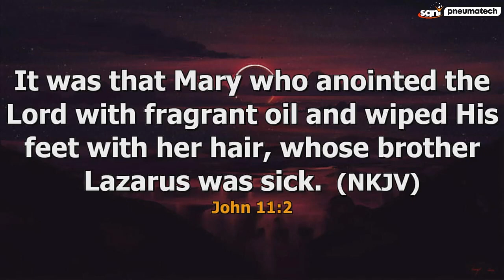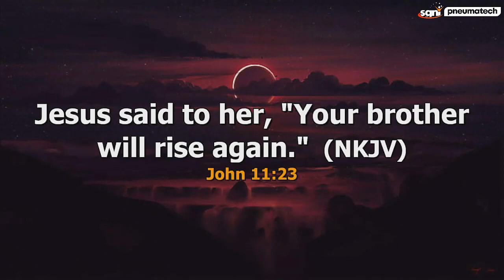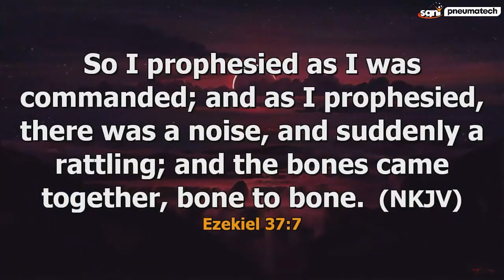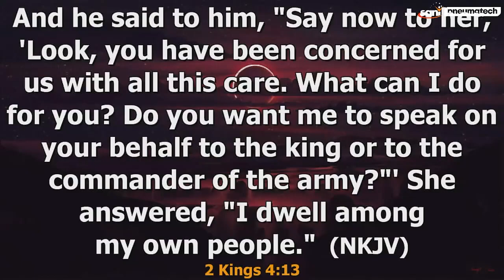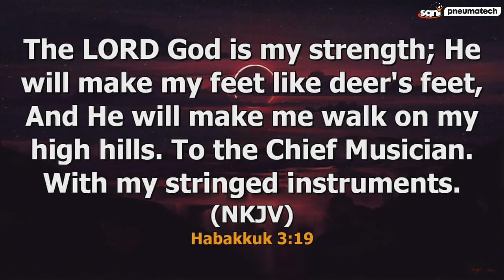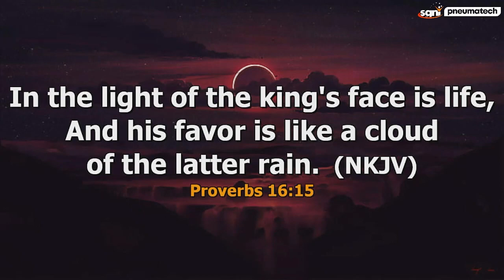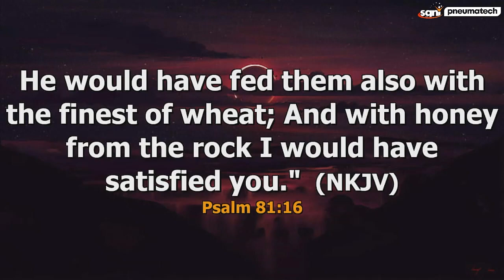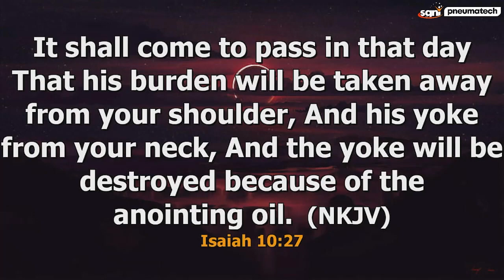JUNE MIRACLE SERVICE 2024 WITH APOSTLE JONATHAN LAGANG||02||06